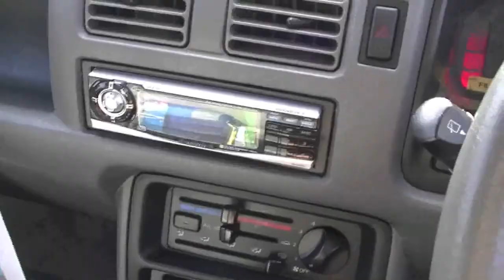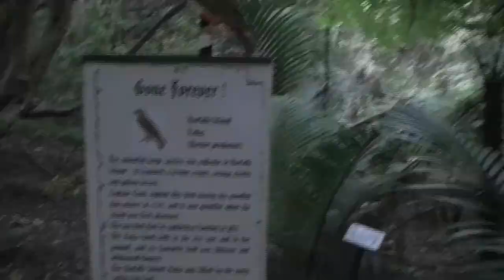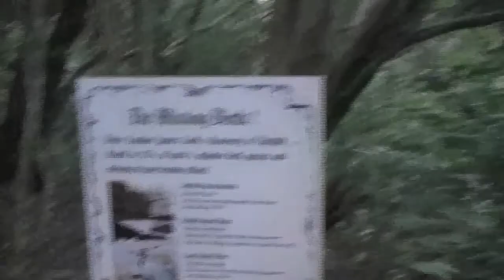Norfolk Island Field Archery Trip Part 1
ARCHIVE VIDEO #3

I have a heap of video footage from my travels over the last few years that have never been edited or uploaded. With all the recent rain and not much new footage being shot, I thought I would start uploading some archive footage.

In July 2010 I traveled to a small dot in the middle of the South Pacific Ocean called Norfolk Island for their annual Field Archery Championships.

Norfolk Island is a small but very scenic and spectacular island steeped in history. Not only was the island a notoriously harsh penal colony, but it was also settled by the descendants of the famous "Mutiny On the Bounty" on which numerous Hollywood films have been made.

Norfolk Island is a fantastic place to visit for some laid back time out or an adventure packed holiday. Whatever your fancy, I highly recommend visiting it.